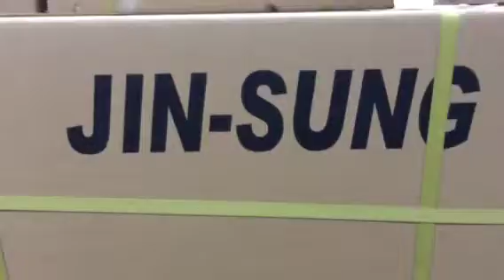PVC와퍼 체크